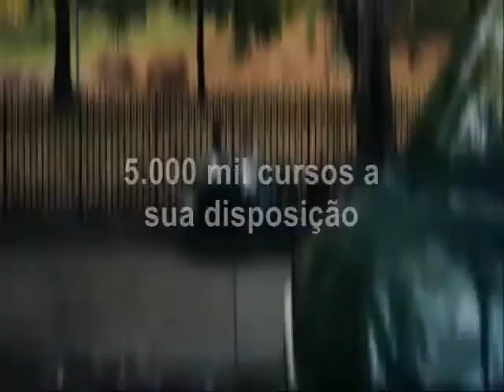Adam trailer 2009 HD HQ